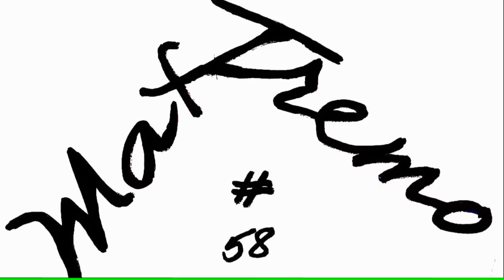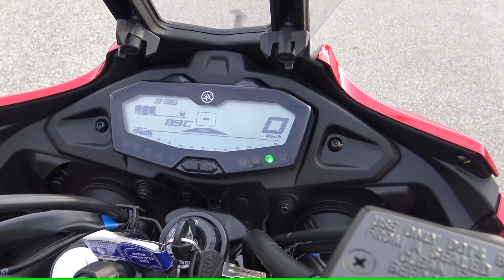4k video | YAMAHA TRACER MT 07 Awazing look and Style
4k video  |  YAMAHA TRACER MT 07 Awazing look and Style
BY Expert tecno